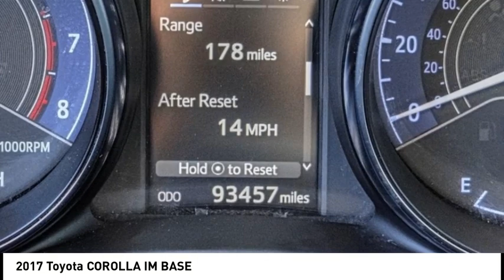2017 Toyota COROLLA IM ESCONDIDO,CARSLBAD,VISTA,SAN MARCOS,SAN DIEGO 606465V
2017 Toyota COROLLA IM BASE

GOSCH FORD ESCONDIDO PROUDLY SERVING ESCONDIDO, CARSLBAD, VISTA,SAN MARCOS, SAN DIEGO, AND SURROUNDING SOUTHERN CALIFORNIA LOCATIONS. THIS SILVER 2017 Toyota COROLLA IM IS EQUIPPED WITH A 1.8L DOHC 4-Cylinder, AUTOMATIC TRANSMISSION, AND RECEIVES AN ESTIMATED . GOSCH FORD ESCONDIDO 1717 AUTO PARK WAY ESCONDIDO CA 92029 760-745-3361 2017 Toyota COROLLA IM BASE CARFAX One-Owner. Clean CARFAX. Silver 2017 Toyota Corolla iM FWD CVT 1.8L 4-Cylinder DOHC Welcome to Gosch Ford Escondido Located in Escondido, CA, Gosch Ford Escondido is proud to be one of the premier dealerships in the area. From the moment you walk into our showroom, you'll know our commitment to Customer Service is second to none. We strive to make your experience with Gosch Ford Escondido a good one ?? for the life of your vehicle. Whether you need to Purchase, Finance, or Service a New or Pre-Owned Ford, you ??ve come to the right place. Recent Arrival! 28/36 City/Highway MPG Awards: * 2017 KBB.com Best Resale Value Awards * 2017 KBB.com 10 Most Awarded Brands Reviews: * Abundant standard features for the money; comfortable yet composed ride quality over bumps. Source: Edmunds Stock #: 606465V | VIN: JTNKARJE2HJ527687 | 2017 Toyota COROLLA IM BASE TRACTION CONTROL AIR CONDITIONING ALLOY WHEELS Gosch Ford Escondido